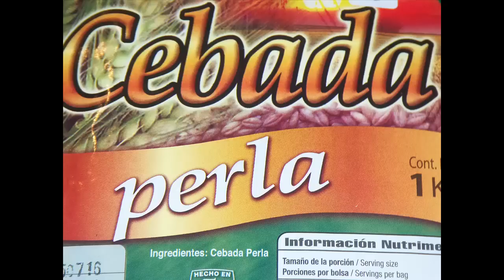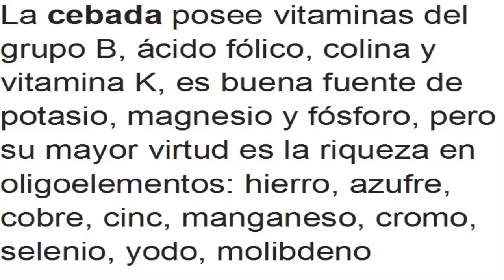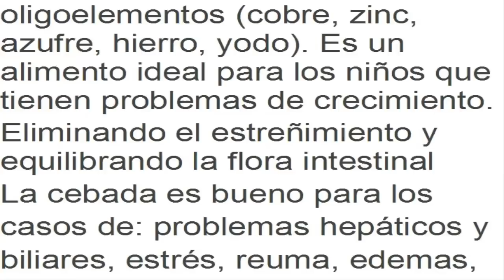Desayuno para los niños